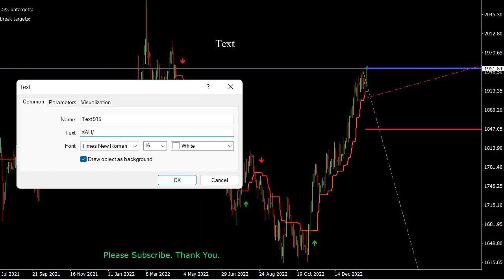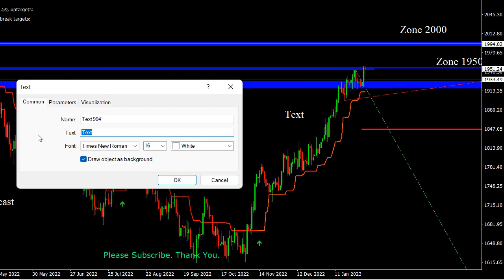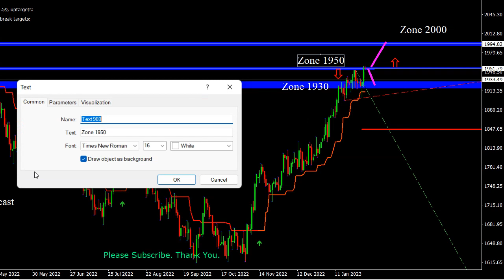XAUUSD Signals Forecast Outlook Potential Trade Gold on 2 February 2023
Daily Free Signals Forex Pairs Forecast Tips for Daily Beginner Trading Videos

foreign exchange
forex
forex trading
forex news
forex market
forex signals
best foreign exchange
currency trading
forex currency
forexdirectory
forex investment
forex strategies
mt4 indicators
trading signals
factory forex
smart trader
fx daily
forex analysis
action forex
forex account
forex trading signals
forek
tradize
forex millionaire,
fx charts
forex platform
currency fx
funded trader
forex dealer
trader 4
learn forex trading
market crash
Investment fx
IQ options
option iq